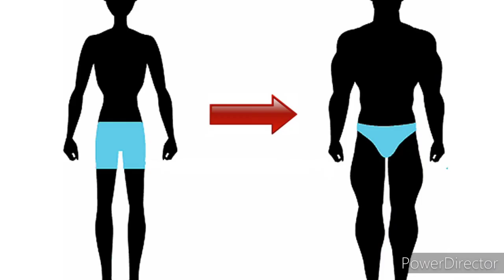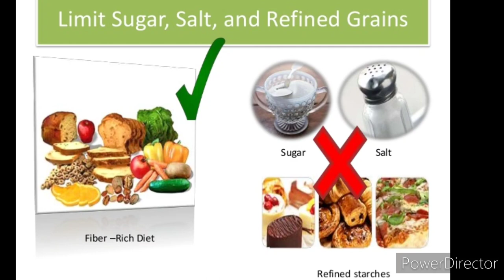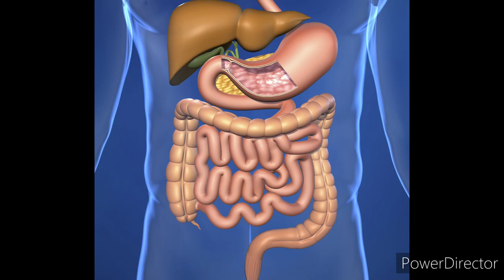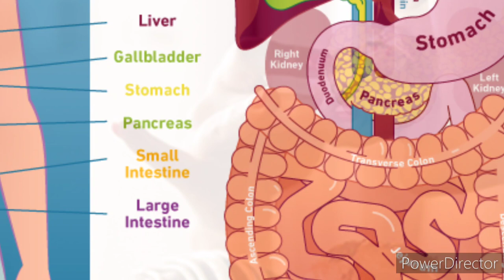How to gain weight fast || Kaise hota hai weight gain || Weight gain diet || [HINDI]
In this video we have talk about how to gain weight . Also the diet which we have to follow for putting some weight .Also the causes which are stoping your weight gain . How to overcome that causes and put on some weight . We also learn importance of balance diet that are carbohydrates , proteins and fats . Also understand how exercise help us in weight gain